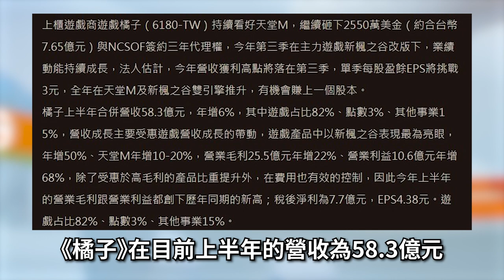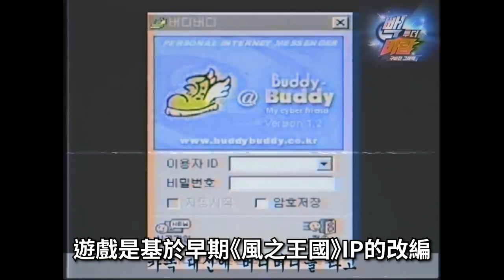【３７】感覺是放棄上架台服了《風之王國:燕》當韓國長青樹網遊從ＰＣ走進手機，能持續走下去還是窮途末路？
hsien Hsu $ 550
ZL $500